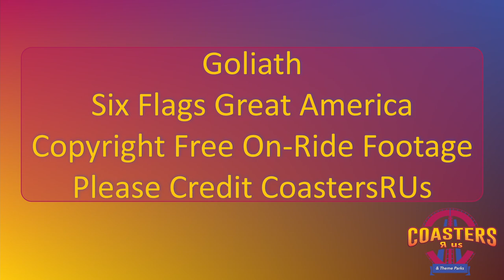Goliath at Six Flags Great America Off Ride Footage (no copyright)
This off ride footage of Goliath at Six Flags Great America is available to be used by content creators.  Just make a note that it's from CoastersRUs.

Footage begins with horizontal orientation, then vertical orientation